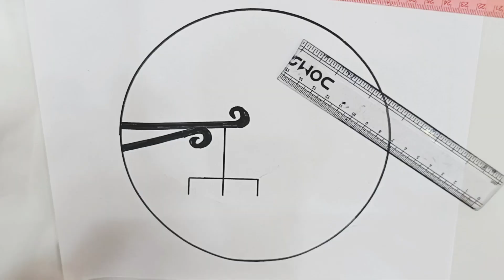Easy circle drawing || circle drawing for beginners || pencil drawing in circle step by step 😊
In this art drawing tutorial i will show you Pencil drawing in circle step by step || Easy  drawing || Very easy drawing | Circle drawings. ❤️❤️